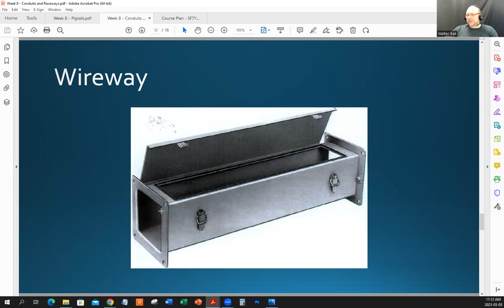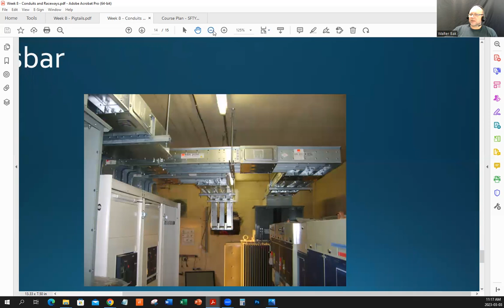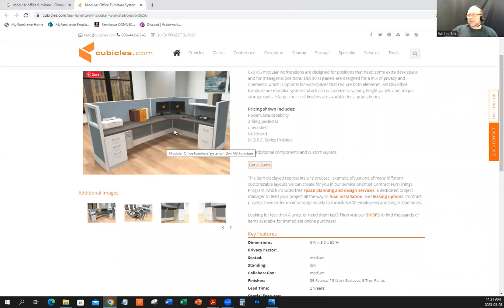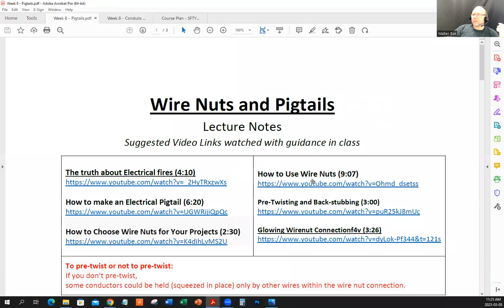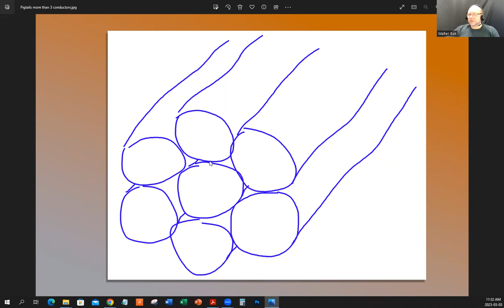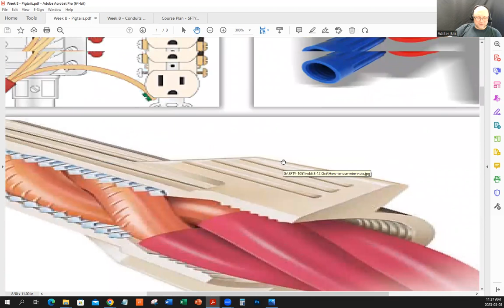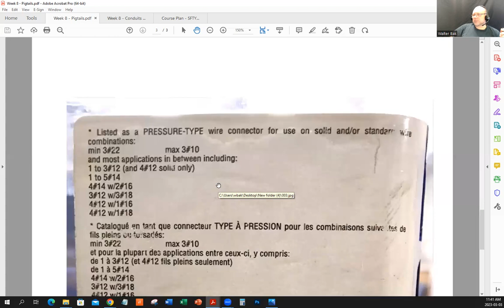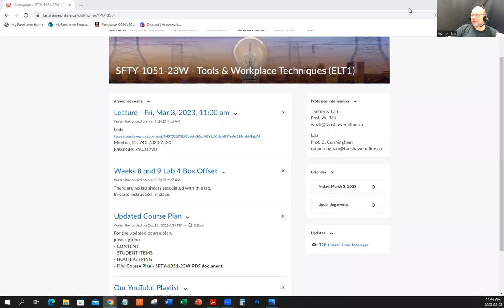Week 8 b Raceways continued and PIGTAILS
Making PIGTAILS